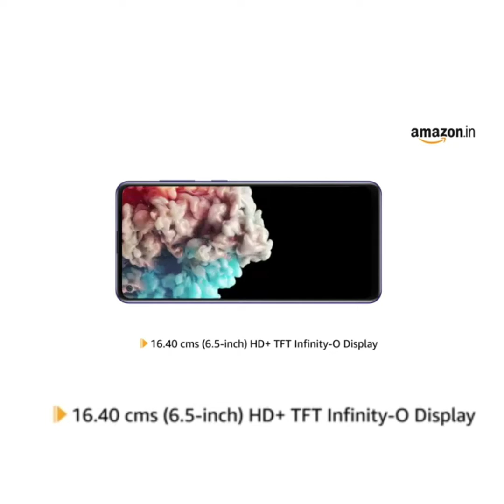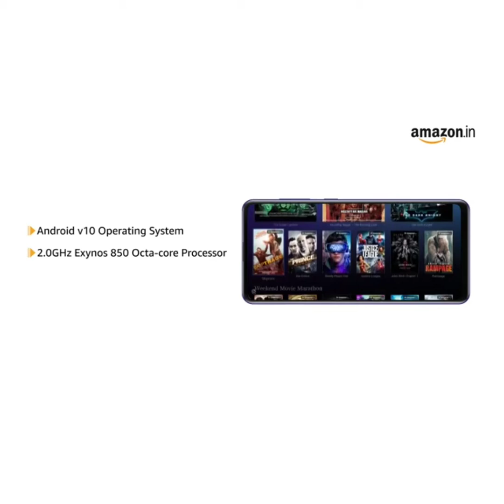New Launch Smart Phone 2021 // Latest Smart Phone //2021 //